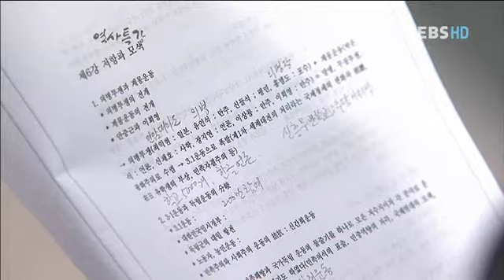역사특강 - History lecture_제6강_한국과 일본-저항과 모색_#002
역사특강,History lecture,제6강 한국과 일본-저항과 모색,20120313

1920년대의 한일관계